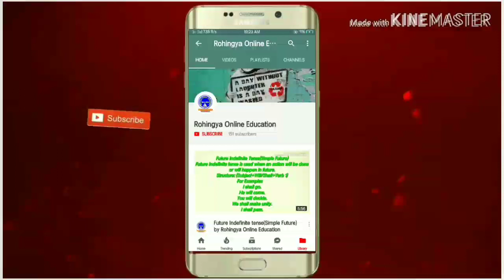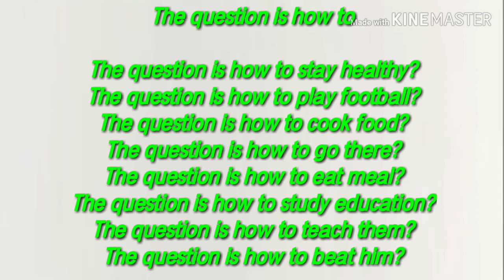Use of the question is how to